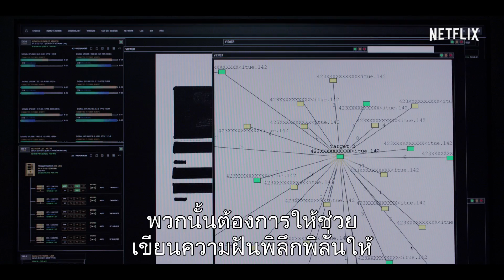เกมอำนาจ | ตัวอย่างเนื้อหาอย่างเป็นทางการของซีซัน 5 | Netflix [HD]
"พลเมืองอเมริกันต่างไม่รู้ว่าอะไรคือสิ่งที่ดีที่สุดสำหรับพวกเขา. แต่ไม่ต้องห่วง" รับชมตอนใหม่ทั้งหมดของ "เกมอำนาจ" ทาง Netflix ได้วันที่ 30 พฤษภาคมนี้